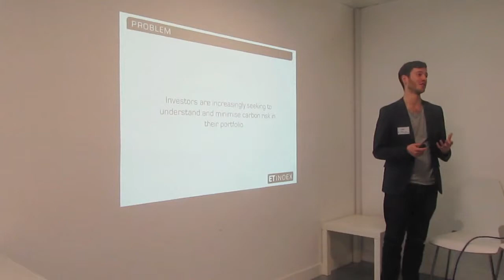Startupbootcamp FinTech Selection Days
A snapshot of the Startupbootcamp FinTech Selection Days experience at The Rainmaking Loft in London, July 2014!